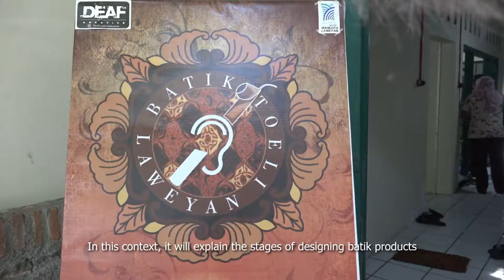Making Batik Mask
Director: Ranang A.S., M.Sn.
Assistant Director: Dhian Lestari Hastuti, M.Sn.
Cameramen : Simfoni Jauhar Firdausi
Editor: Sartono, S.Sn.
Script & Translator: Widi Lindi R.
Narator: Cucuk Suhartatik, S.Sn.

Studio: Batik Toeli Laweyan
Owner: Muhammad Taufan Wicaksono
Designer: Dian Primadyka

The video produced for presentation of "Mapping and Interactive Documentary of Batik Laweyan in Java" in the SIGGRAPH ASIA 2020 DAEGU (Special Interest Group on Computer Graphics and Interactive Techniques). In collaboration with:
- Chen Wu-Wei (School of Arts and Science, NYU Shanghai, China)
- Letian Wang (Department of Interactive Digital Media at Trinity College, Dublin, Ireland)
- Yunke Sun (Department of Information Studies at University College London, UK).

Solo - Indonesia @ 2020